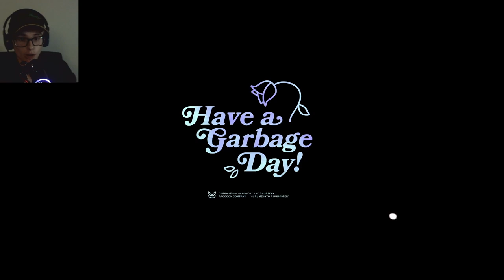Donut County Full Gameplay Experience Revealed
🔥 Black Holes + Chaos = PURE FUN! 🔥
Join me as I unleash total chaos with black holes in this insanely cool indie game!  Trust me, it's a wild ride you don't want to miss! Best part? It's on Game Pass-so you can jump right in and start messing things up! 😎🎮

Level up your gaming energy with Dubby!  Let's get powered up and keep the chaos rolling! 💣 👉 Link & Code Below! 👈
 ( Therndmgmr )